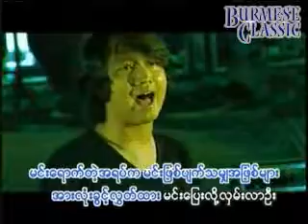MYOGYI . Aseinyonglan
MYOGYI . Aseinyonglan (Karaoke)